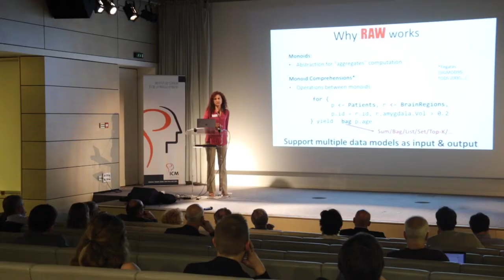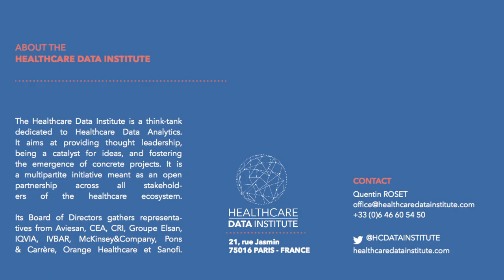Anastasia Ailamaki (EPFL) - Innovation in distributed data management - implications for health care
Learn more about the Healthcare Data Institute